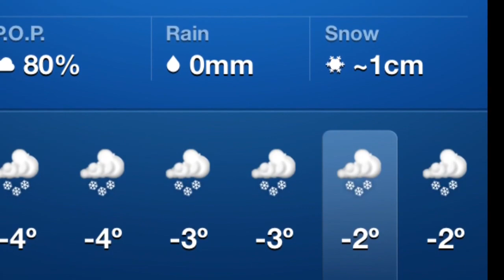Troys Backyard Icerink - 1st Annual 3ON3 - Feb 1 2014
3ON3 Hockey tournament.

Special thanks to Johnny B for the Hockey Stick Guitar playing !!
Check his vids.